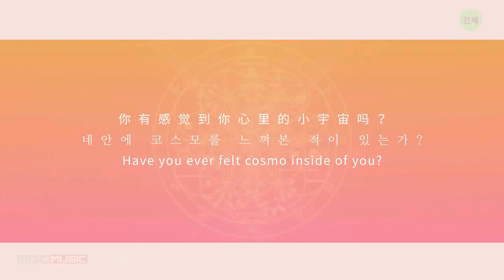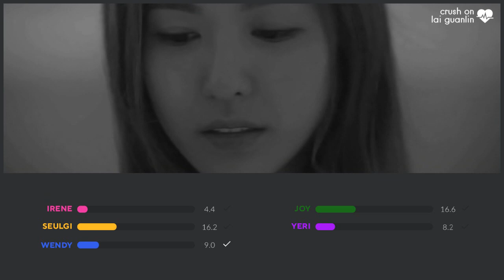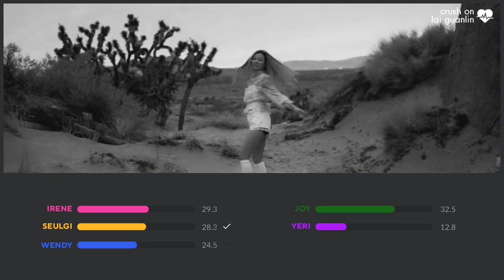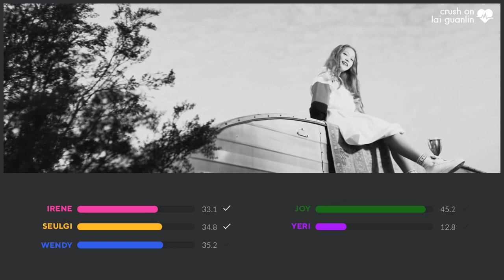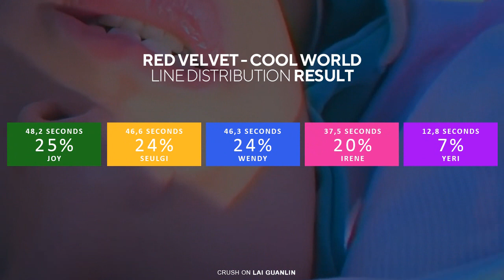Red Velvet (레드벨벳) - Cool World (Line Distribution)